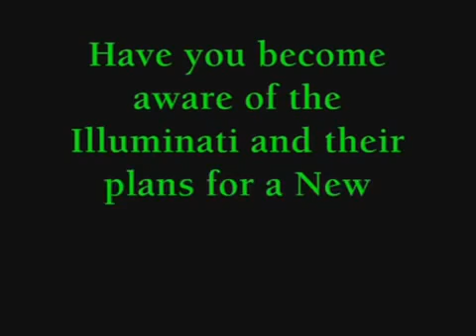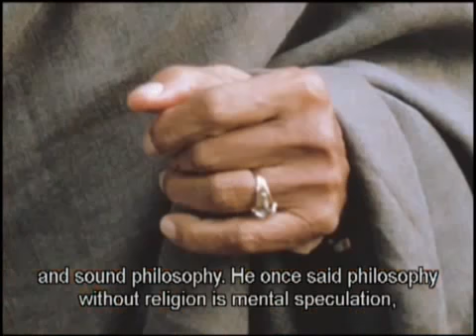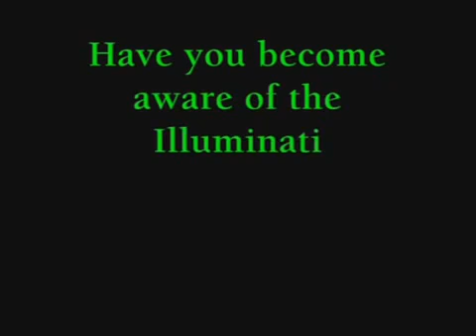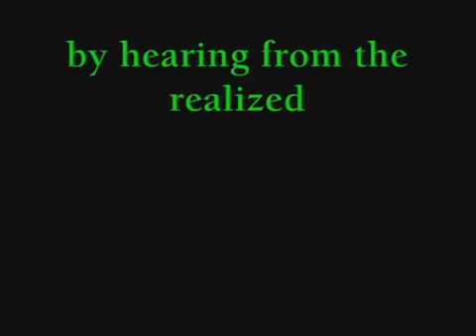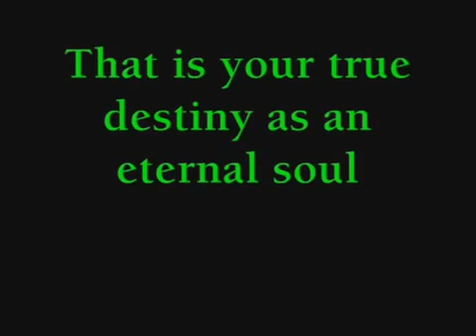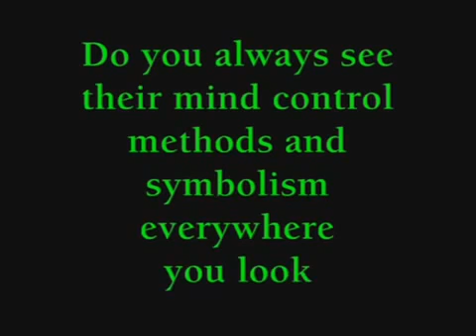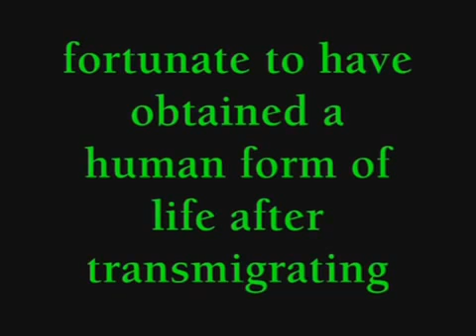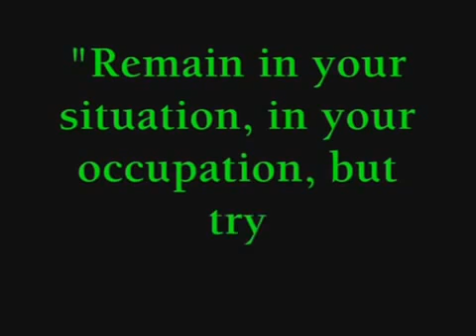ILLUMINATI FEAR OR ILLUMINATED BY PRABHUPADA? Part 1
MY WEBSITE CONSPIRACY MATRIX GOKULA INCENSE . MY WEBSITE CONSPIRACY MATRIX GOKULA INCENSE . MY WEBSITE CONSPIRACY MATRIX .

MY WEBSITE CONSPIRACY MATRIX GOKULA INCENSE .